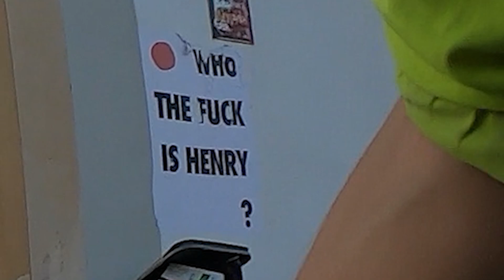Mini Heart Attacks #12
Another compilation of zombies and stuff.
A moment of poo, best place to sleep, dancing lady, who the f is henry?, taking a good look and Nirvana Studios.

Music : Ganges - Origami; Weval - Doesn't Do Anything; Phantogram - Don't Move

Vlog#290, Video 378
Random stuff that happens while cycling in Lisbon and in other places.
October 2020
Lisbon, Portugal